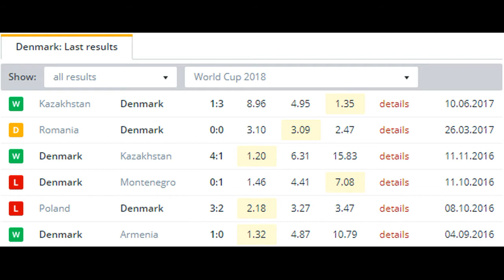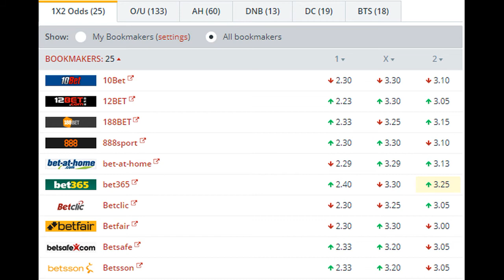Denmark vs Poland BETTING TIPS (01-09-2017)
Denmark have been given every chance of qualifying for the World Cup next summer with their group draw, but it’s expected to be a tight battle in the race for the potential playoff spot of 2nd.

The hosts currently sit 3rd in their group, only behind Montenegro on goal difference and four points ahead of fellow hopefuls Romania. With Poland already six points clear at the top there is a very tight battle for 2nd place taking shape, so every point counts for them at the moment.

Denmark’s last outing was a 3-1 win over Kazakhstan to make it five games unbeaten for them, but three of those games have ended all square and they have looked surprisingly vulnerable at the back against even the lesser opponents in this group. They have conceded in both of their games against bottom of the group Kazakhstan and lost at home to Montenegro just under a year ago. Not to mention their 3-2 defeat away to Poland, which will give the visitors a lot of confidence.

Poland are all but guaranteed a spot in Russia next summer, but they will want to take one step closer to that mathematical qualification with a win on Friday rather than cast any doubt over their hopes. Given their recent form they are likely to pick up three points though.

Last time out they beat Romania 3-1 at home to make it five wins and two draws from their last seven games. They haven’t lost a game since a friendly loss to Netherlands over a year ago, and away from home it’s been almost two years since they tasted defeat.